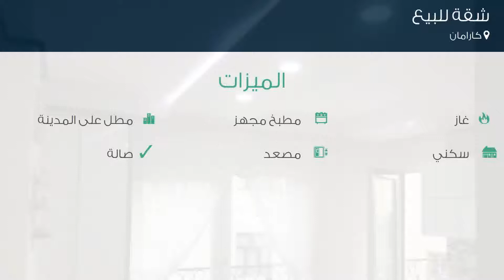شقة للبيع في كارامان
تفاصيل العرض:-

رقم: 3134753

ميزات:-

3 الغرف, 1 غرف أخرى, 1 عدد دورات المياه, 1 سعة مرآب السيارات, 4 عدد الأدوار, 2 رقم الدور, 2017 سنة البناء, غاز, مطبخ مجهز, مطل على المدينة, سكني, مصعد, حديقة, صالة